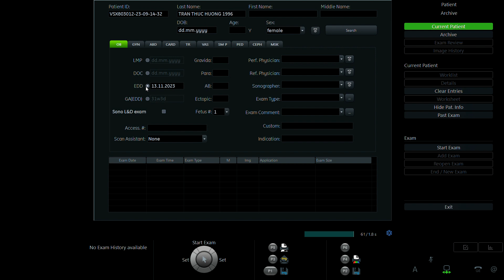TRẦN THỤC HƯƠNG 1996 P2